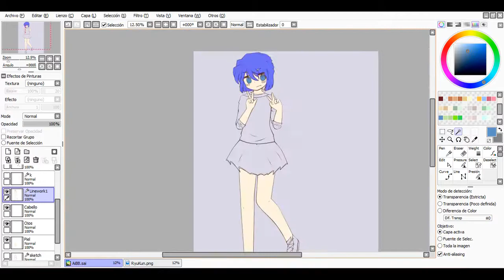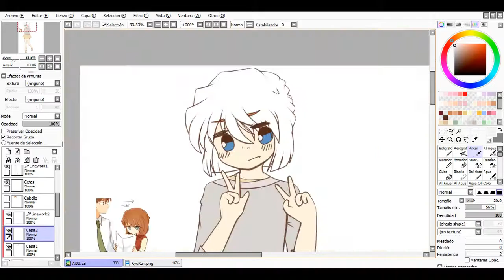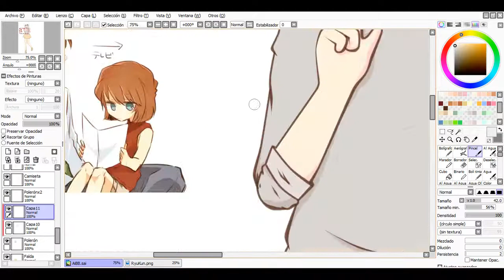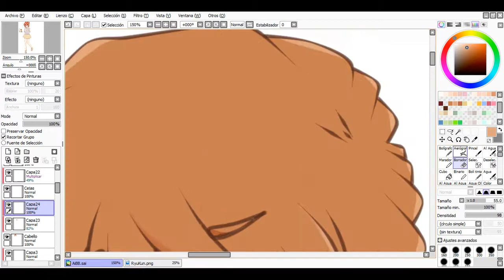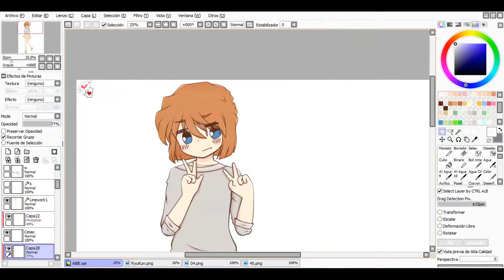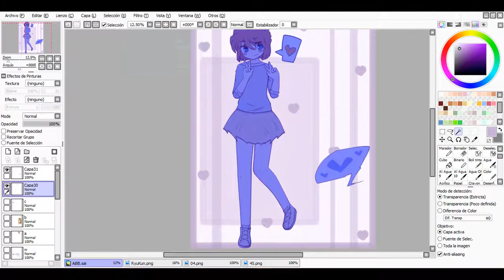【SpeedPaint】 Ai Haibara (Detective Conan)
Programas utilizados: Easy Paint Tool SAI, Photoshop Cs6, Camtasia Studio 8 y Sony Vegas Pro 14.

¿Usas mouse o tableta?

Mouse, por las dudas. xD

Tiempo de duración: 3 horas aprox.